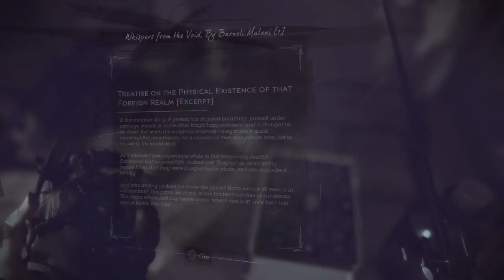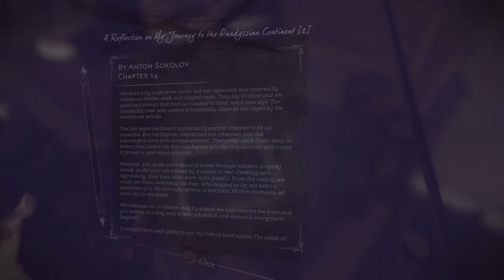Lets Play : Dishonored 2 : Part 6